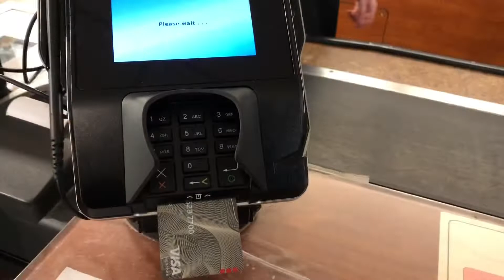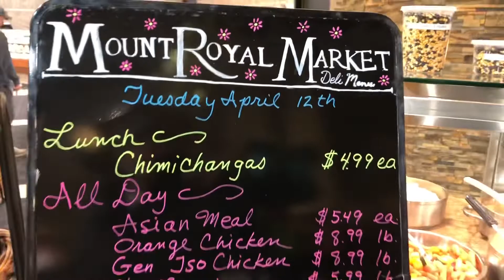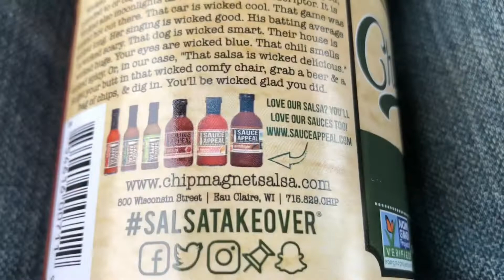Review of Mav’s grocery store! Mount Royal Market Duluth Minnesota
My parody video of Mav